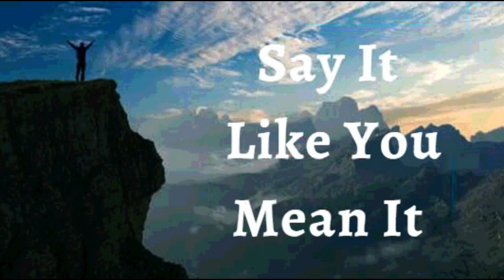20th March 2023 Say it Like you Mean it (Audio in German)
20. März 2023

GLAUBENSERKLÄRUNGEN

Ich ERKLÄRE, dass ich ruhig und friedlich bin. Ich lasse mich von Menschen und Umständen nicht aus der Ruhe bringen. Ich erhebe mich über jede Schwierigkeit, weil ich weiß, dass Gott mir die Kraft gegeben hat, ruhig zu bleiben. Ich entscheide mich dafür, mein Leben freudig zu leben, dort zu blühen, wo ich gepflanzt bin, still zu sein und den Gott der Engelsarmeen meine Kämpfe austragen zu lassen. Dies ist meine Erklärung.

GÖTTLICHE GESUNDHEITSBEKENNTNISSE

Die Herrlichkeit Gottes zeigt sich in meiner Gesundheit, meinen Finanzen, meiner Familie, meinem Geschäft und meinem Dienst. Christus in mir ist meine Garantie für vollkommene Gesundheit, Wohlstand und Erfolg. Göttliche Gesundheit ist meine gegenwärtige Realität, und mein Körper reagiert auf das Wort Gottes - Halleluja!

ICH BIN VOLL VON SAFT UND GRÜN IM HERRN (Ps 92:14)
IM NAMEN JESU WIRD ALLES FÜR MICH GEMACHT (Röm 8:28 )